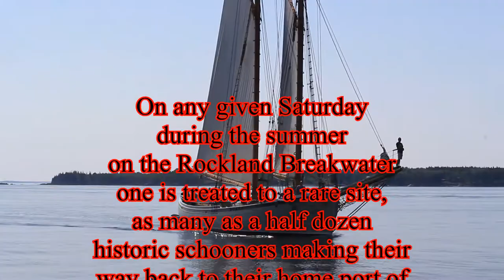This Is Maine Saturday On The Rockland Breakwater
On any given Saturday in the summer at the Rockland Breakwater one is treated to the site of as many as half a dozen historic schooners that call Rockland Maine home.